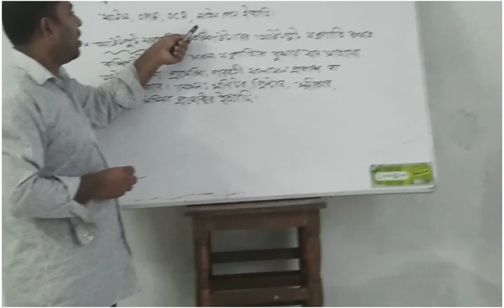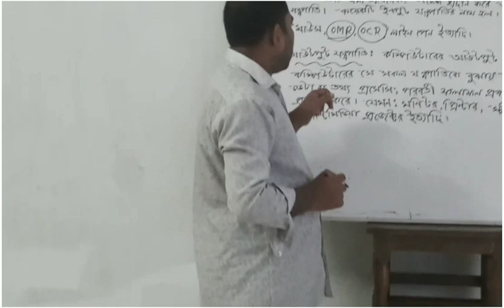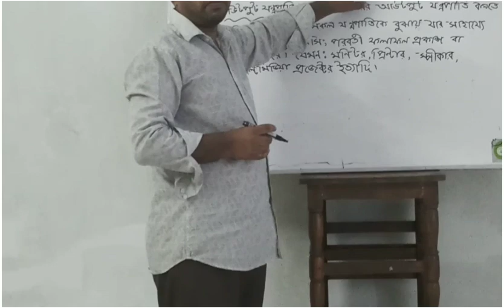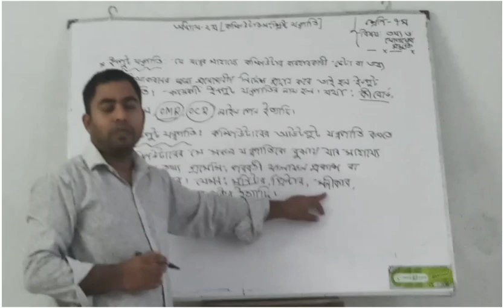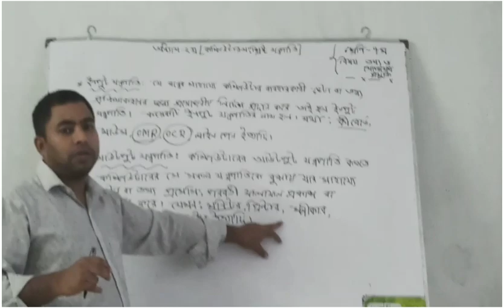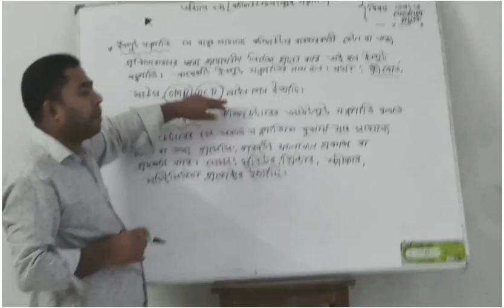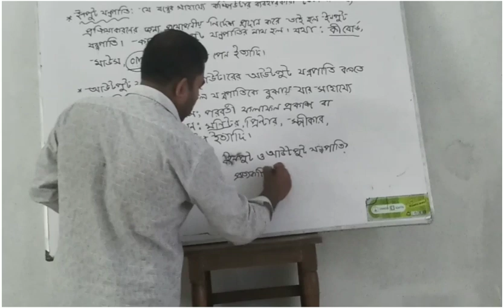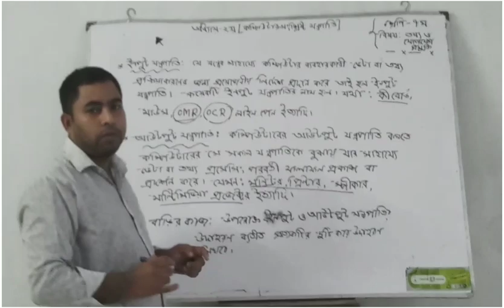বিষয়ঃ তথ্য ও যোগাযোগ প্রযুক্তি। অধ্যায়ঃ২য়। কম্পিউটার সংশ্লিষ্ট যন্ত্রপাতি।